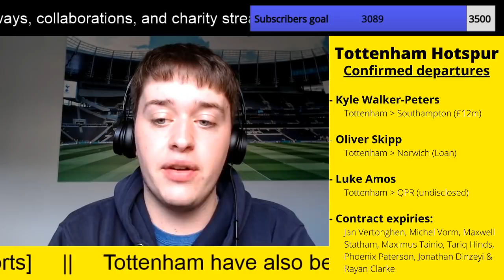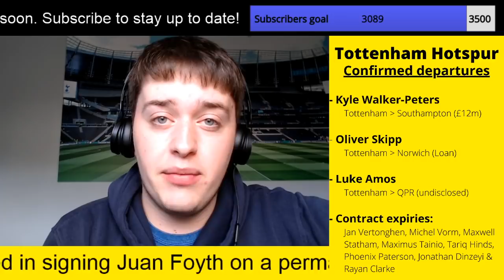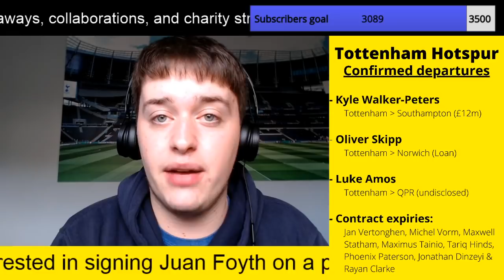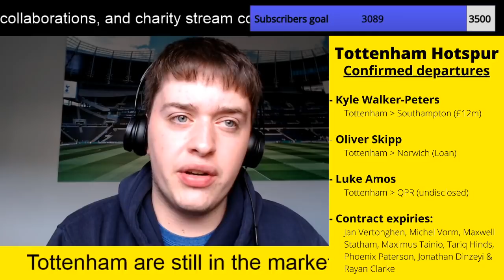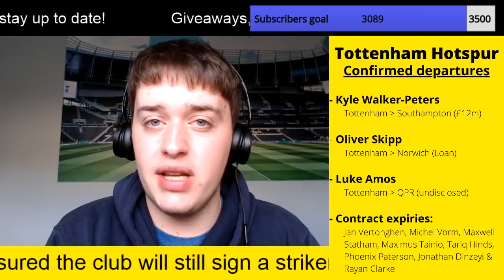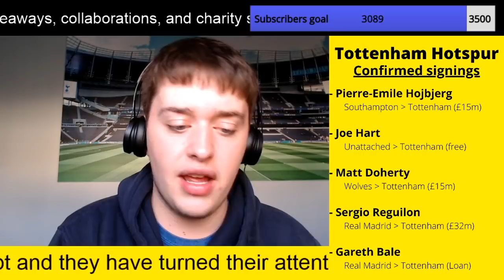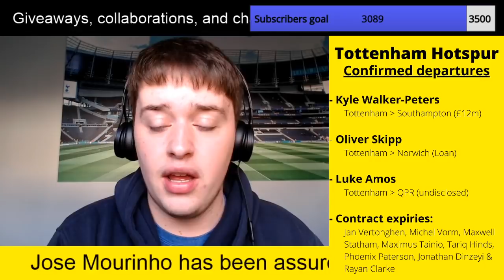Tottenham's Move for Milan Skriniar in Doubt | Antonio Rudiger Targeted as Replacement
Tottenham's Move for Milan Skriniar in Doubt | Antonio Rudiger Targeted as Replacement | Tottenham Hotspur Transfer Talk